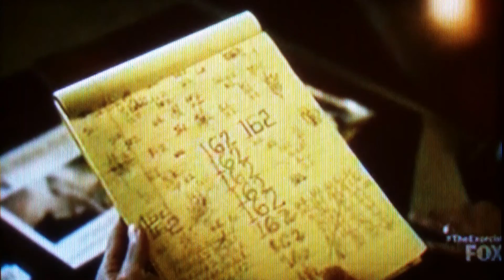The Exorcist: Chapter 9, "162" Review, Part 1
Plenty 'o stuff happened in this powerhouse episode. Here's part one of my thoughts on it all!